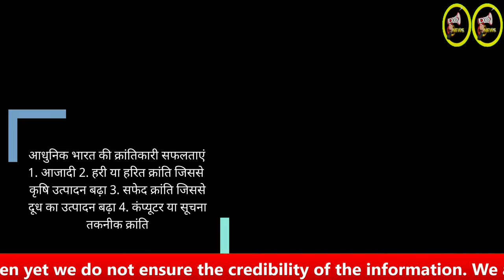राहुल गांधी - रघुराम राजन : अगली क्रांति Rahul Gandhi Raghuram Rajan : What is the next Revolution